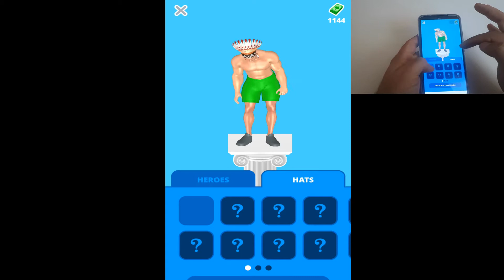Muscle Rush! Mobile Game for Android/iOS Phones (Gameplay#) Level 16-20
In this video I played Muscle Rush mobile game (level 16-20) for you. The game is very enjoyable and easy to play. If you like 3D mobile games, this video is for you. If you like the Muscle Rush mobile game, you can download it for free on your Android and iOS phones.

I will continue uploading such game videos.